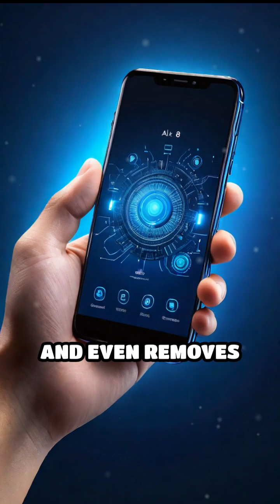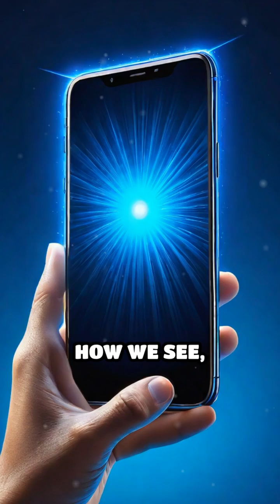Next-Gen Phone Cameras Unveiled!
Discover the latest breakthroughs in smartphone camera tech! From AI imaging to periscope zoom, see how new phones are redefining photography.